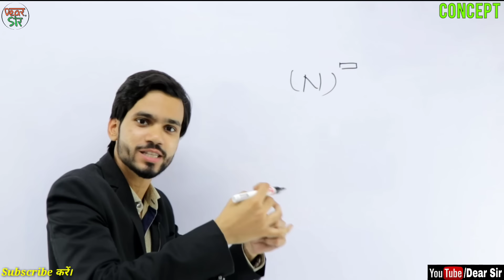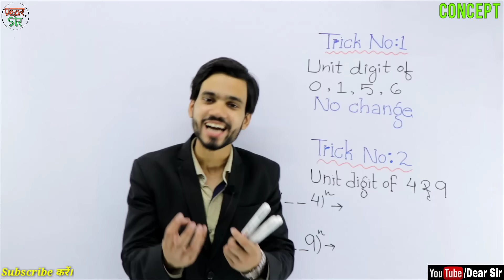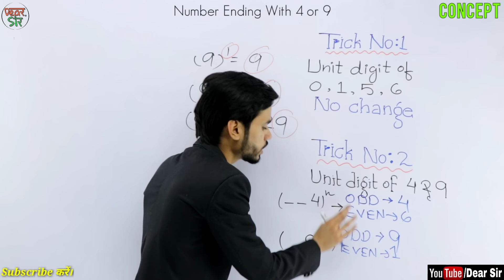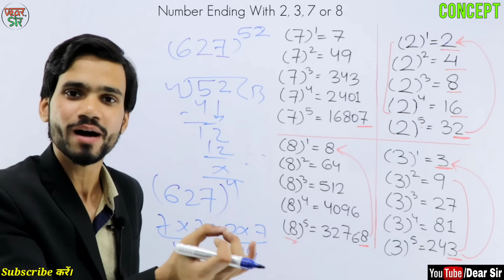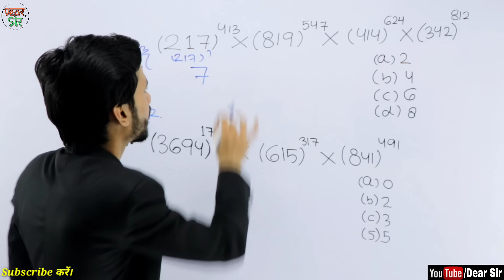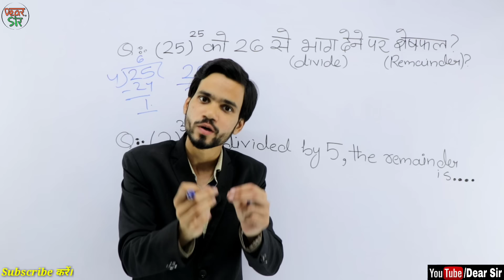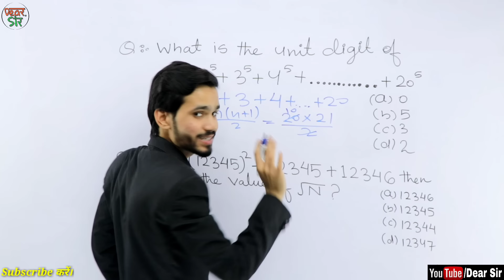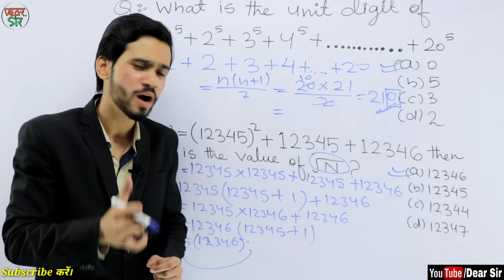Number System | Number System Tricks | Concept/Tricks/Types/Class | In Hindi | Part 2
Hi,

In this video, we are going to teach you how to find the unit digit in Number System questions. This is a universal trick with the best explanation and concept which will help you to score in your upcoming exams.

1. The Concept of Unit Digit
2. Types of Questions
3. Ways to handle Questions
4. Short Trick to solve questions
5. Practice with different questions

2. Instagram:-
Maths:-   @yaroon_ki_yaatra
Business:- @vaunterofficial
English:- @kaishy_cool

Here are the Key Moments of the video 👇

00:00 Intro of the Video
00:27 Number System Concept
12:14 Question 1
14:56 Question 2
15:57 Question 3
17:07 Question 4
17:54 Question 5
20:20 Question 6
22:54 Outro